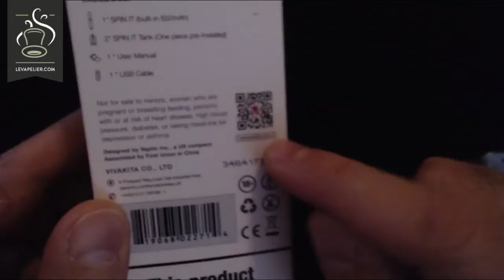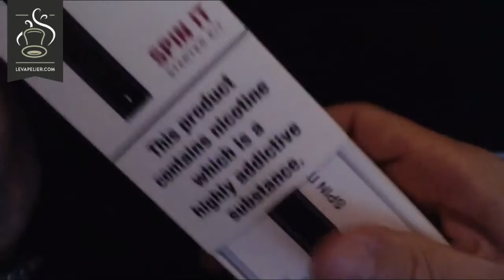Revue SPIN IT Starter Kit par Vaptio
Le kit de Vaptio Spin-It est un nouveau POD de poche avec un design compact...